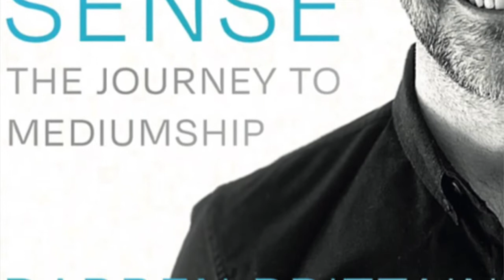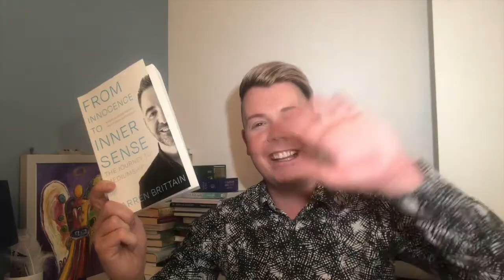Darren Brittain // From Innocence to Innersense // The Journey to Mediumship (My Spiritual Loves)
Here is a book that is so needed in the world today and I can only thank medium Darren Brittain enough for bringing 'From Innocence to Inner Sense, The Journey to Mediumship' out!!!

If you are at the beginning of your spiritual journey or you are a well renowned medium this book offers so much and you won't be able to put it down!!! ☺️

Darren is a worldwide popular medium and his abilities have been celebrated since he was first on platform over 30 years ago!

I have loved reading From Innocence to Innersense so much and it has helped me on my spiritual journey and I'm sure it will you!!

Here is the link to get Darren's book ▶️

This video is not sponsored, and as always opinions are my own.